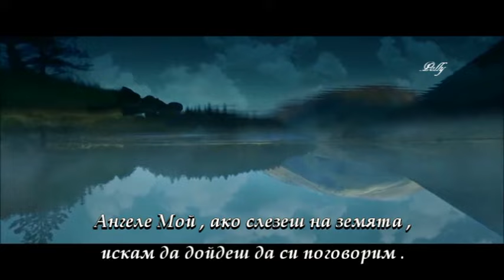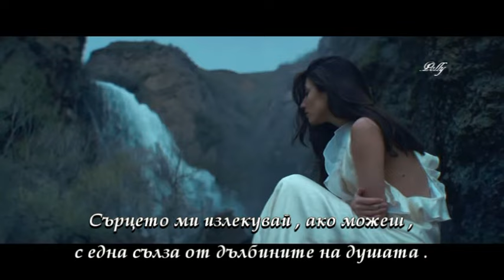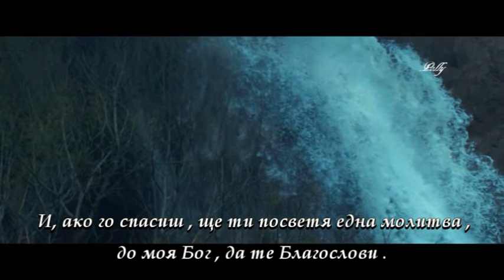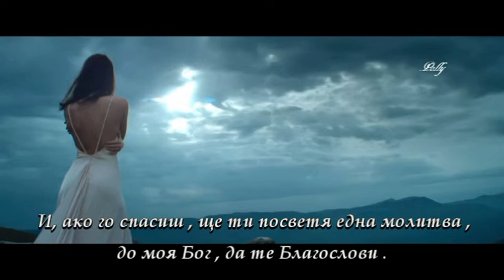❤️ Peggy Zina - Aggele Mou ❤️ ( Ангеле Мой ) ❤️ ( Превод )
This channel is non profit ! Videos may contain copyrighted material.
Music of my soul, insight of my heart. Thank you so much for visiting this channel, for watching and for comments ! Greeting...💗

► Comment if U like it..